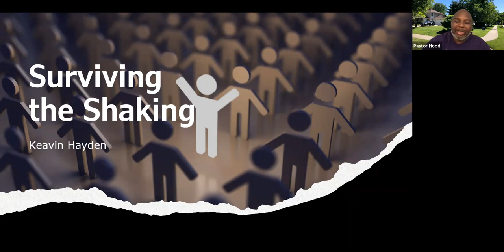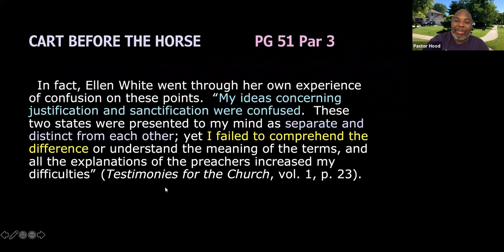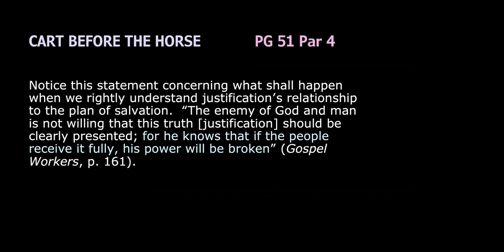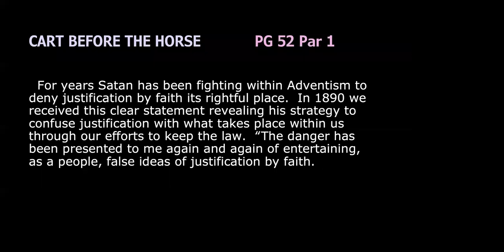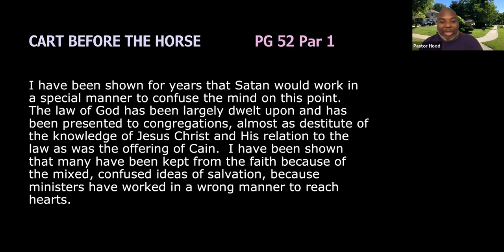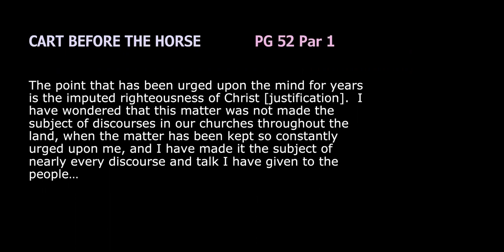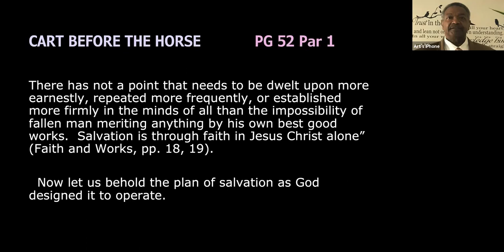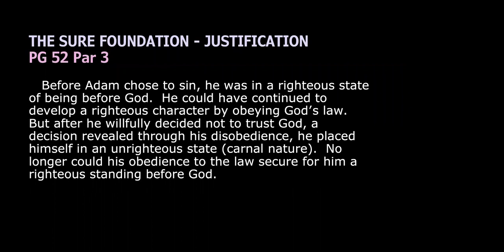6-2-1 Prayer Meeting - The Cart Before The Horse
Wed Evening Praying Meeting LIVE on ZOOM